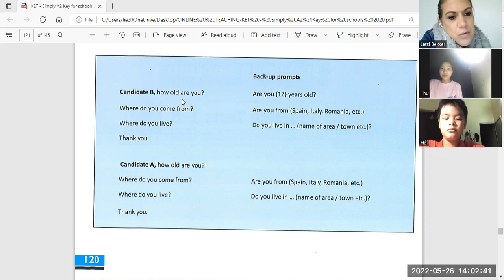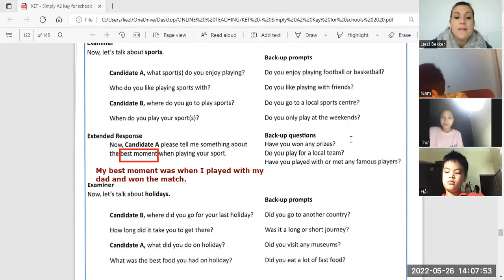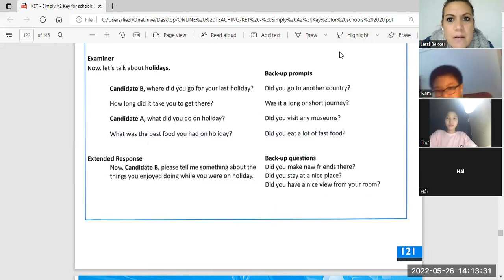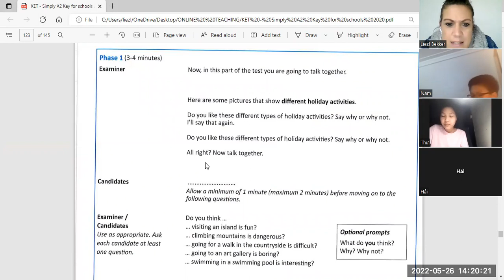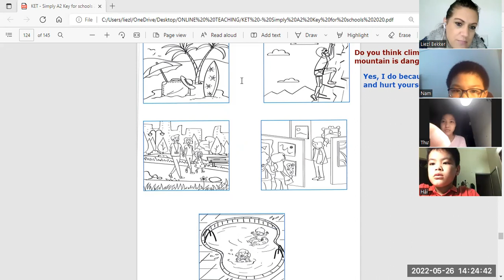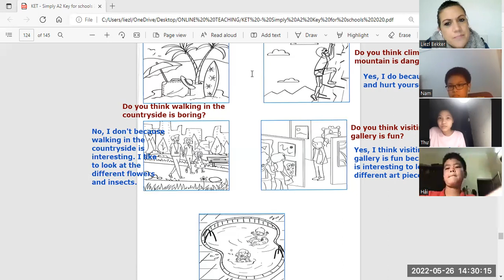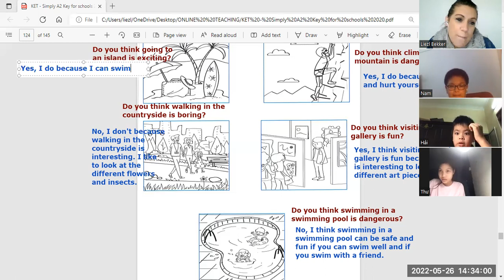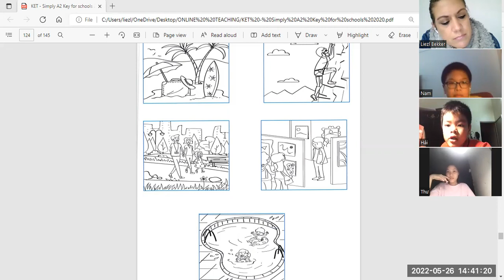simply Key 26/5/2022 hải 6.1 thư 6.1,nam 6.1 video 1